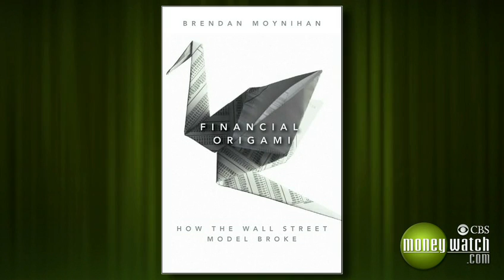Risk Transfer on Wall Street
Author of "Financial Origami: How the Wall Street Model Broke" Brendan Moynihan explains the dangers of bankers folding stocks, bonds and insurance contracts into new risky financial products. Moynihan sits down with MoneyWatch.com's Executive Editor, Jack Otter.